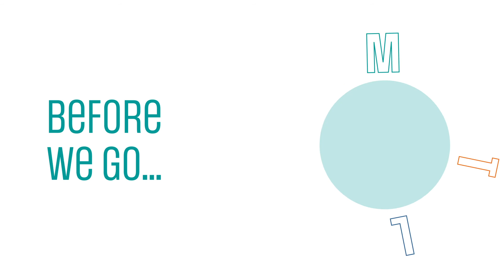Math Teacher Lounge S1E4 Part 3: Wrong and brilliant with Megan Franke | Amplify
The conversation around wrong and brilliant in the classroom concludes with UCLA Professor Megan Franke (@meganlfranke). Professor Franke discusses with Bethany and Dan the amazing things students are doing in math (in a pandemic!) and more.

Be sure to join our Facebook group to continue the conversation, view exclusive content, and more!